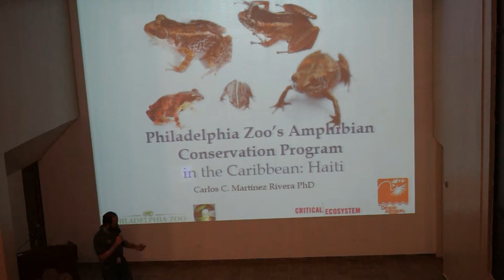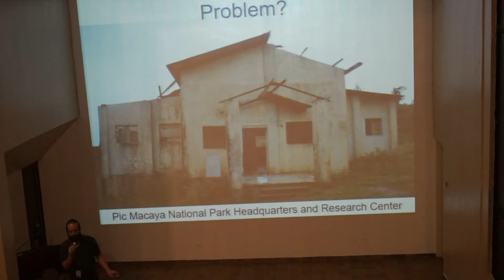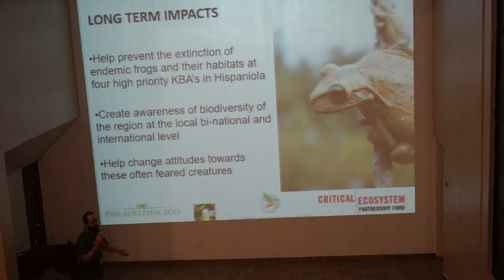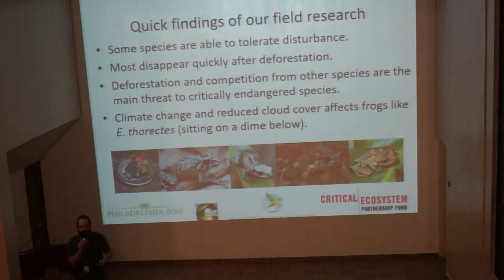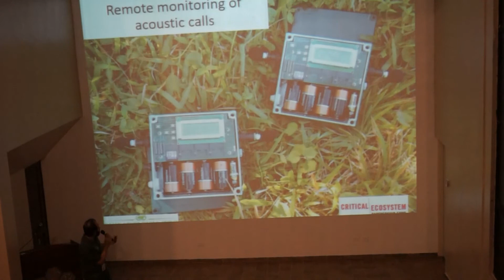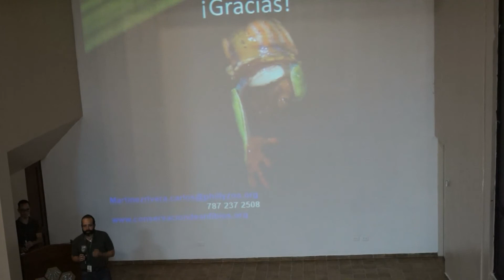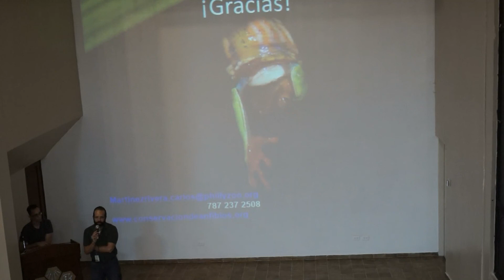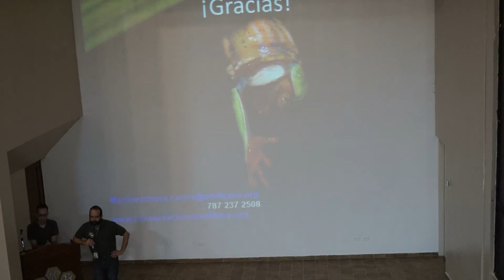Actualidad de la conservación de anfibios en República de Haití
Charla presentada por el biólogo de conservación de anfibios del Zoológico de Filadelfia, Carlos Martínez Riveral, dentro del marco de la celebración de la plagiodontia del mes de febrero de 2020, en el auditorio Juan B. Pérez Rancier en el Museo Nacional de Historia Natural "Prof. Eugenio de Jesús Marcano"